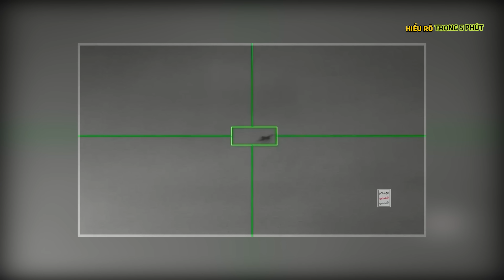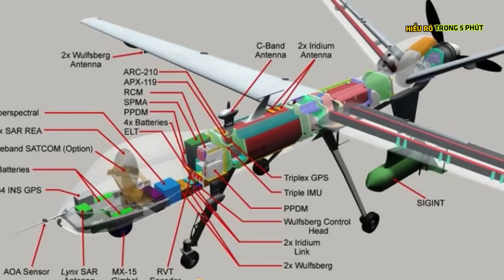Houthis "lấy yếu thắng mạnh" trước Mỹ và Israel ! - Nâng Tầm Kiến Thức